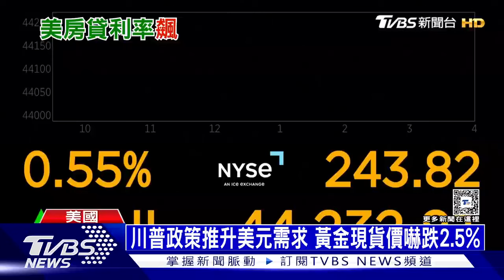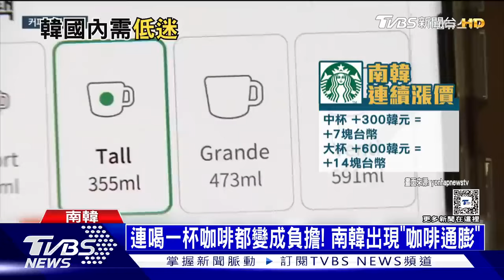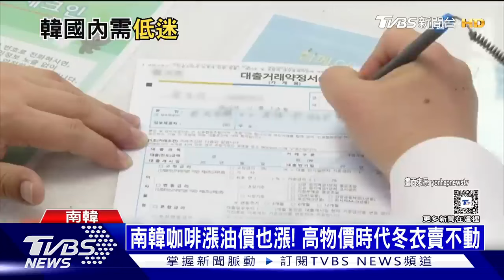海航展「機器狼」首亮相 美房貸利率飆上7.13%｜十點不一樣 20241112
2024年珠海航展上，中國兵器裝備集團首次公開亮相最新研發的「機器狼」並進行動態展示，該無人地面作戰裝置以狼群作戰概念設計，具備偵察、打擊和物資運輸的多功能分工。CNBC報導，根據美國房產媒體《Mortgage News Daily》最新統計，11月6日，美國房貸市場主流30年期固定型房貸(30-Yr fixed-rate mortgage)平均利率攀升9個基點，站上7.13%，寫今年7月1日以來最高紀錄。